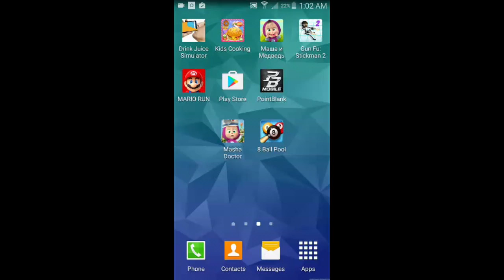Play Point Blank Mobile